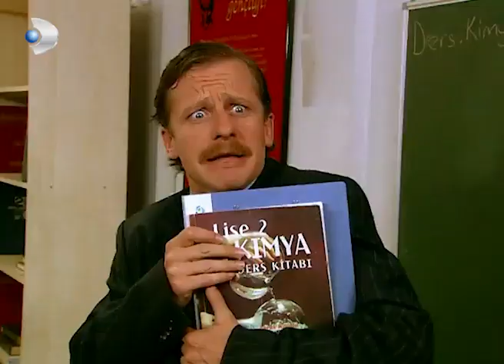Ayşegül, Selim'e Karşı Tuğçe'yi Koruyor - Acemi Cadı 47. Bölüm